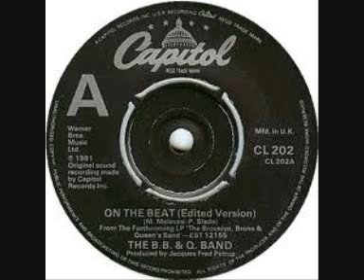BB AND Q BAND -on the beat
B B AND Q BAND - On the beat .    1981 disco.